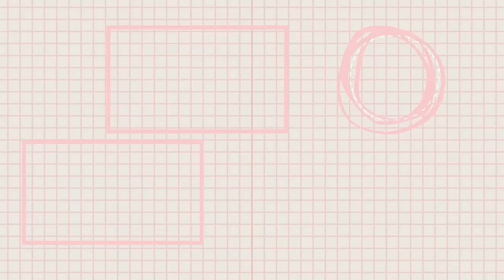開箱#8 肯德基期間限定新品 || 鹹蛋黃X黑堡 - 金沙黑爵士咔啦雞腿堡 \ 濃情花生脆雞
// 吳太推薦必買 //
// 吳太好書推薦 //
1000種常見食物醣量&熱量速查圖典：列出含醣量‧卡路里‧鹽分‧蛋白質‧膳食纖維，教你對挑食物，掌握分量！
營養師1年瘦20公斤的常備減醣食譜【隨書附】常見食物含醣量速查手冊：不只是食譜，是專業營養師親身實踐10年的減醣心得
從上面的連結點擊進去，可以找到我真正在使用、或是愛用推薦的商品、還有我在博客來愛看的書單推薦，商品的價格跟網路上或市售商家相同、商品平台也都來自各個品牌、各大供應商，購買起來安心有保障。
透過上面的連結購買商品，吳太會得到各大官方商家的分潤獎金，如果你喜歡我們的影片歡迎支持我們，吳太會更努力持續創作拍影片給大家看的，謝謝 ! !

IG限時動態比臉書還精彩喔🥳🥳🥳